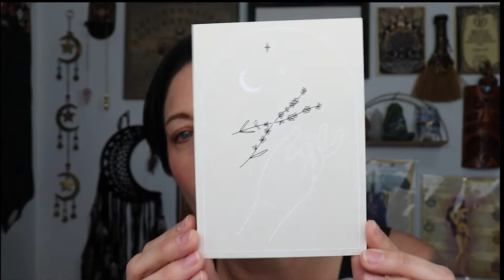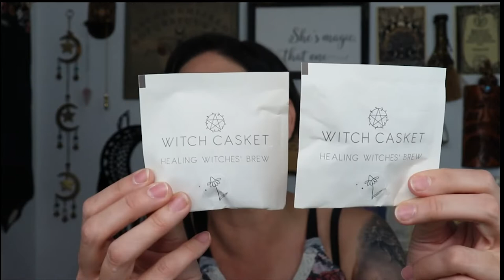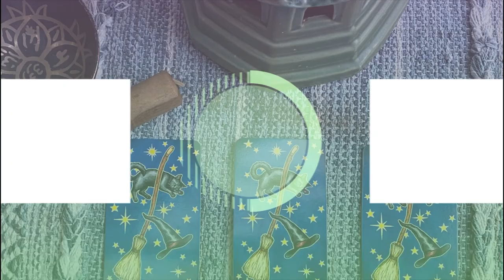Witch Casket May 2022 | Magickal Healing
In this video, I am doing an unboxing of the Witch Casket for May 2022. Theme for this month's box is Magickal Healing